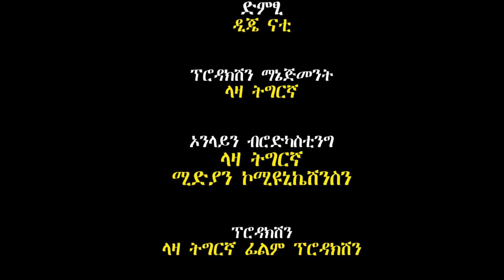ናይ ኽብሪ ኣምባሳደር ማልት ጋዜጠኛ ግርማይ ገብሩ ኣብ ቀዛሕታ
ቀዛሕታ ብላዛ ትግርኛ ሚድያና ኮሚዩኒኬሽንስን ተዳልዩ ብበረከት መኮንን ኣብ ቴሌቪዥን ትግራይ ዝቐርብ ሰሙናዊ መደብ